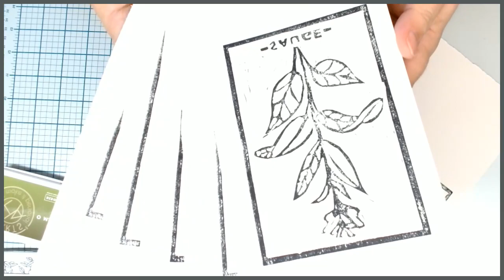Impression linogravure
On peut utiliser ses encres de scrap et carterie pour imprimer ses créations en linogravure. J'ai testé plusieurs marques et couleurs pour réaliser une partie de mes cadeaux de Noël et je vous explique tout dans cette vidéo.
Tu peux tester une version simple et pas chère avec de la gomme et tes encres.

- Papier utilisé: "Papier gravure Tiepolo 290g/m² Fabriano 56x76cm" qui est en 100% coton.

Encres testées :
- Versafine:
Grand modèle
Petit modèle
- Ombré Hero Arts
- Archival Ink (hors vidéo)